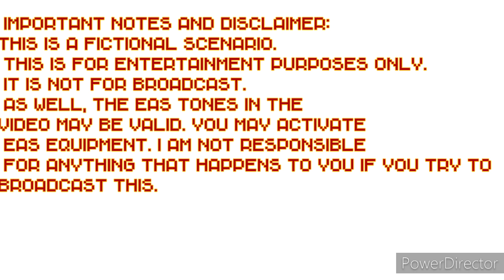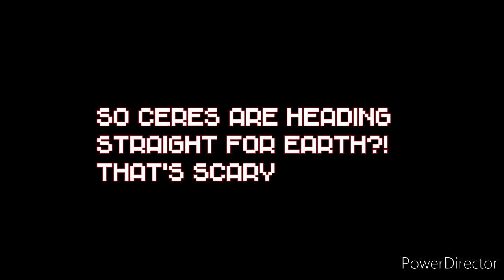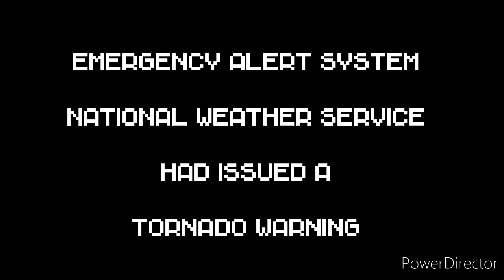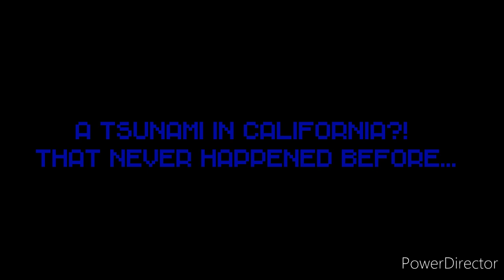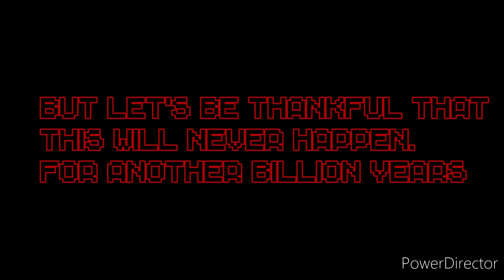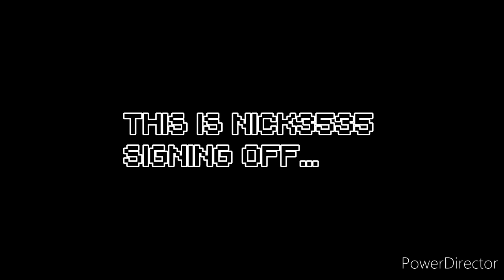EAS scenario - Ceres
Ceres is the largest object in the main asteroid belt that lies between the orbits of Mars and Jupiter. With a diameter of 940 km, Ceres is both the largest of the asteroids and the only unambiguous dwarf planet currently inside Neptune's orbit.

But, what will happen if ceres hits Earth?

One more thing:
I'll be making an announcement.